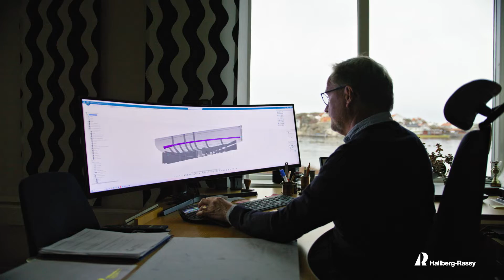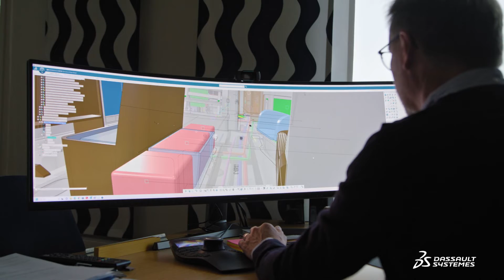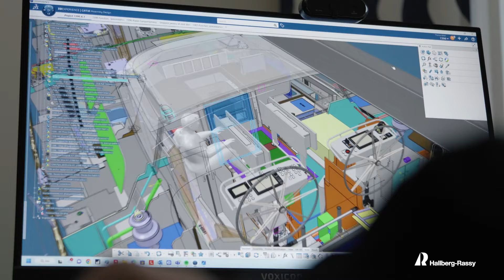Hallberg-Rassy – Designed and built for effortless sailing – Dassault Systèmes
Swedish yacht manufacturer Hallberg-Rassy has implemented the 3DEXPERIENCE platform on the cloud to deliver its world-renowned sailing yachts on time and meet its customers' expectations. By choosing the Sea Boat Builder Industry Solution Experience, the company now has a single environment where all designers can collaborate on a virtual twin.